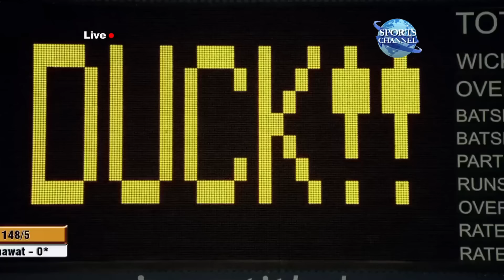Bhabi Ji Ghar Par Hai! | 01st May, 2023 - 15th May, 2023 - Hindi TV Show - Mobisode - And TV